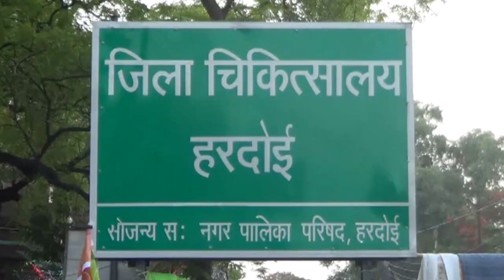विश्व जनसंख्या दिवस पर पखवाड़े का आयोजन-Today24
आज हरदोई जिला अस्पताल में विश्व जनसंख्या दिवस के अवसर पर जनसंख्या वृद्धि की रोकथाम के लिये जनसंख्या स्थिरता दिवस मनाया गया।जिसका उद्घाटन बीजेपी विधायिका रजनी तिवारी ने फीता काटकर किया।
जिसके बाद उन्होंने सीएमओ  और सीएमएस के साथ पखवाड़े में लगे अलग अलग स्टालो पर जाकर सरकार की महत्वाकांक्षी योजनाओं की जानकारी ली।जिसके बाद विधायिका ने लोगो से मिलकर उन्होंने जनसंख्या वृद्धि पर रोकथाम को लेकर लोगो को प्रेरित किया।ये पखवाड़ा 11 जुलाई से 25 जुलाई तक नियमित रूप से संचालित होगा।और लोगो को जागरूक किया जाएगा।

T.V. News

Application.

views!!!

News."